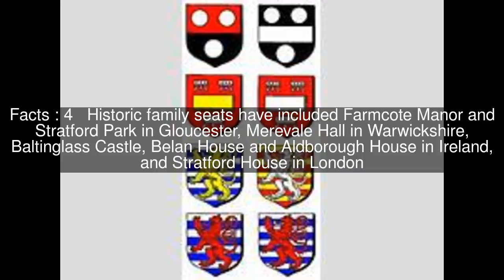Stratford family Top #5 Facts